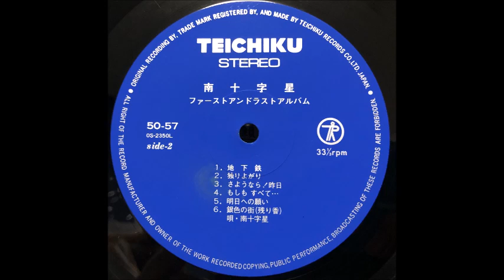Minami Juhii Sei [JAP] - a_4. もしもすべて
Lp: First & Last Album, 1975  - Teichiku 50/57.